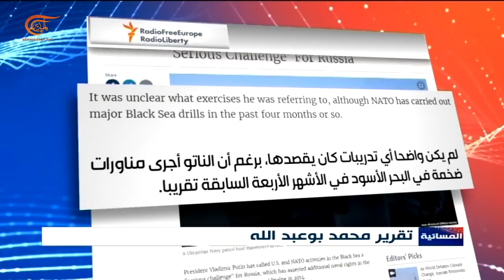المسائية | الأسود والمتوسط.. مناورات متقابلة | 2021-11-13